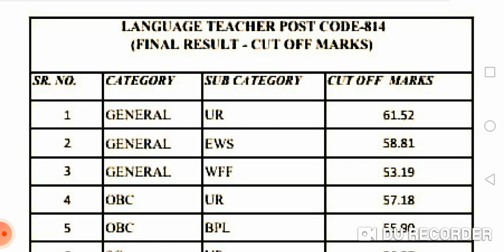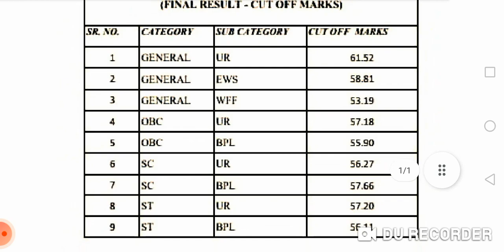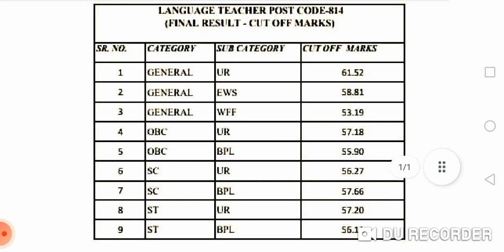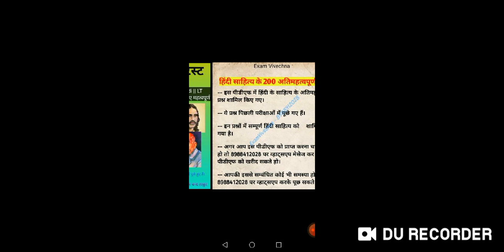Language Teachers 814 Cut-off /Final Result and Cut-off 2021